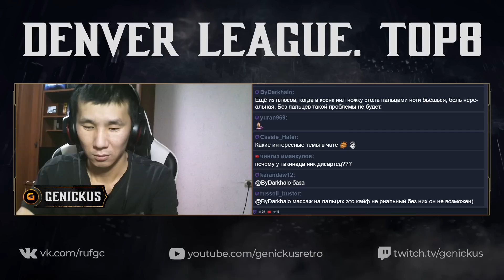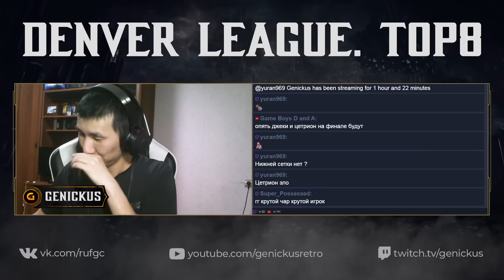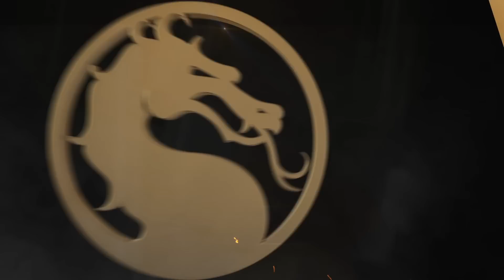Denver League. Play Off. TOP8. Битва за $1000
Denver League - это Лига, разделенная на два этапа - Групповой и Плей-Офф. 20 игроков поборются за призовой фонд $1000. Групповой этап не стримится

Первое место каждой группы - Panther Kanimani и Panther Takkinada - получают бонус по 3000 рублей.

0:00:00 Введение
0:04:30 NightBrodyaga (Sub-Zero, Jacqui) vs Kanimani (Fujin)
0:22:00 pokespecial (Johnny, Erron) vs MakoraN (Scarlet)
0:36:00 Takkinada (Sub-Zero) vs Damastir (Jacqui)
0:58:00 Kitana kahn (Cetrion) vs SuperPossessed (Lao, Sub-Zero)
1:11:00 Semi Final 1
1:26:00 Semi Final 2
1:51:00 FINAL